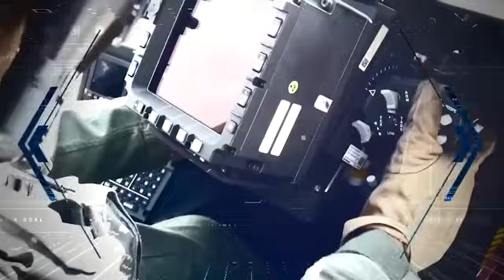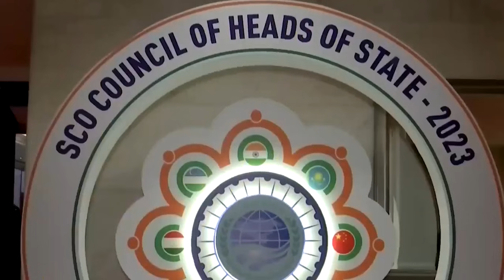पूंछ कांड का हिसाब बराबर, जंगलों में उतरे कमांडो, पाकिस्तान में हड़कंप | India LOC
अब होगा पूंछ कांड का हिसाब बराबर, जंगलों में उतरे कमांडो, पाकिस्तान में हड़कंप | India  LOC